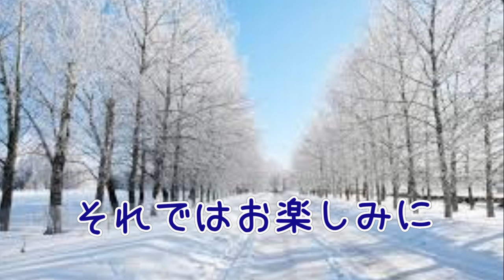【SonchoDTMスタート時期の動画シリーズ】藤岡勘三郎 レコーディング初心者の頃の懐かしい映像